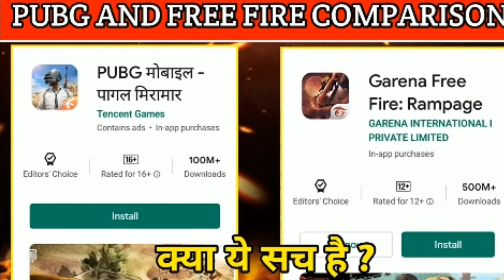PUBG vs Free Fire real income ? Kya apne jante h pubg kitna or free fire kitna kamate h???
Garena Free Fire (also known as Free Fire Battlegrounds or Free Fire) is a battle royale game, developed by 111 Dots Studio[2] and published by Garena for Android and iOS.[3][4] It became the most downloaded mobile game globally in 2019.[5] Due to its popularity, the game received the award for the "Best Popular Vote Game" by the Google Play Store in 2019.[6] As of May 2020, Free Fire has set a record with over 80 million daily active users globally.[7] As of November 2019, Free Fire has grossed over $1 billion worldwide.